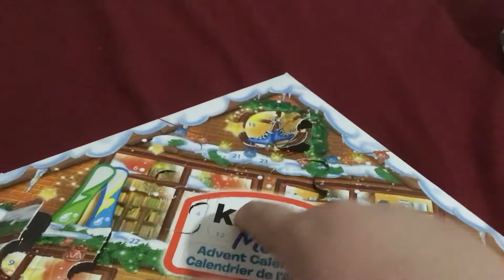Kinder mix calendar(day 12)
Perfect chocolate ever!